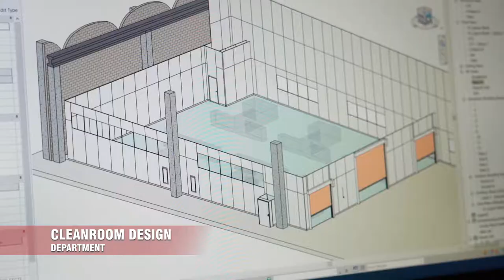[2021] Welcome To Our World | Nicomac Europe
In this brief video, we want to show a little bit of ourselves.
Our headquarter. Our technologies. But most importantly, our team: highly competent and valuable women and men that help us each day in striving for better.